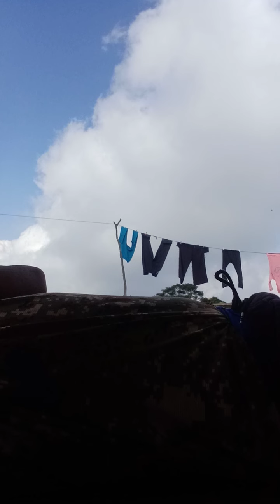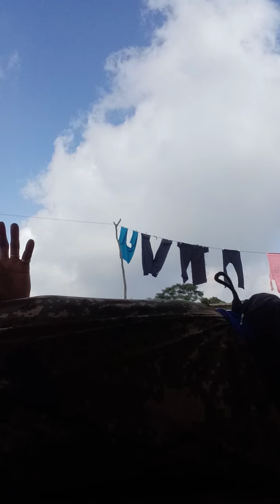Ka ïng ba tei ha lor u Mawsiang dei Ka ïng jong u Bahdeng Dohtdong ha Laitsohum.